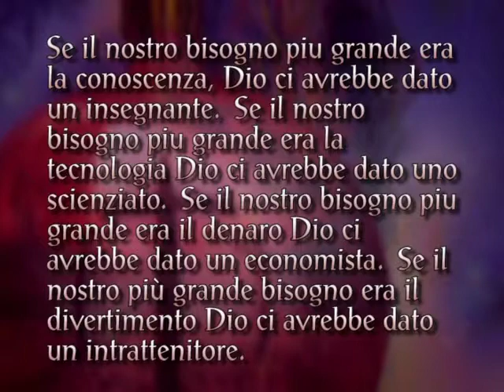IIW Christmas Card - Italian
Message from the IIW Christmas Card in Italian.